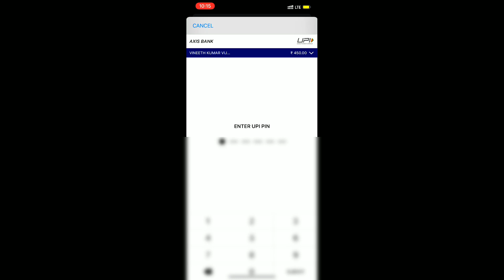SENDING MONEY TO GIVEAWAY WINNER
🔷  Devices 🔷  : iPhone XS Max, iPhone 11 Pro Max

 🔷  My Main Game id 🔷  : 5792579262
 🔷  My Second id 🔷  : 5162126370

©NOTE:Some images , songs, graphics are shown in the video may be copyrighted to respected owners, not mine

🔷  HashTags 🔷